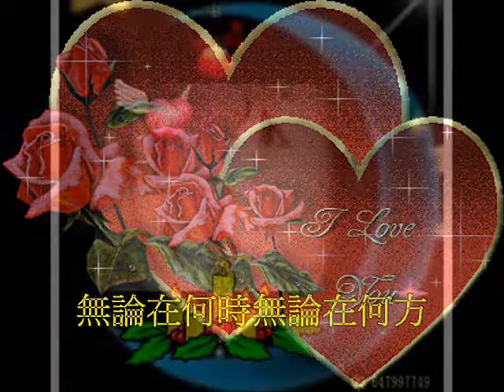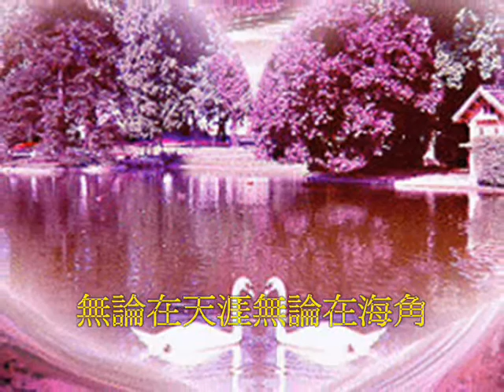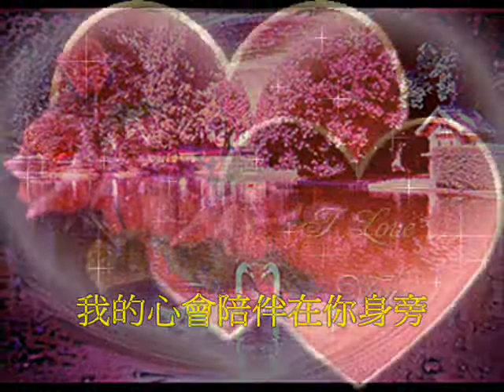永遠是朋友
舉起這杯酒往事湧上心頭 讓我為你唱首歌 今夜的相送明日的相逢 一路順風多珍重.